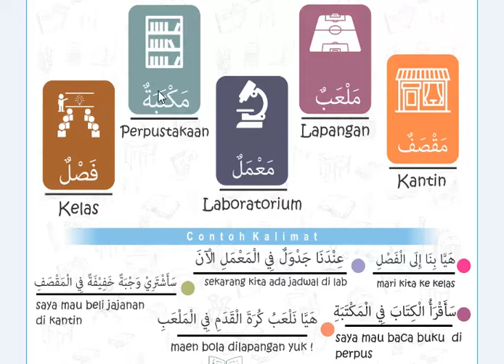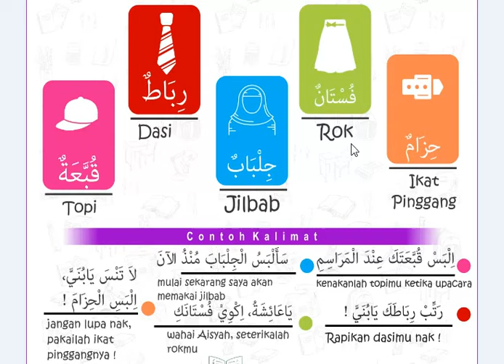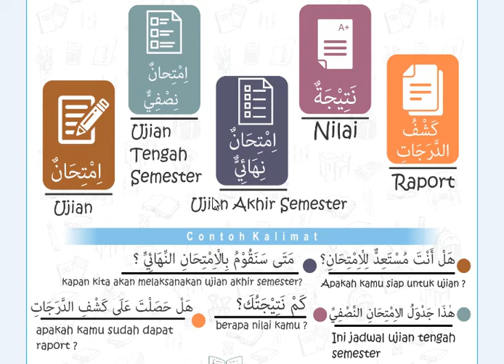Kosakata bahasa Arab Tentang Lingkungan Sekolah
Kosakata Bahasa Arab Tentang Sekolah dan kelas
Belajar Bahasa Arab Dasar
Kosakata Bahasa Arab yang sering dipakai sehari-hari